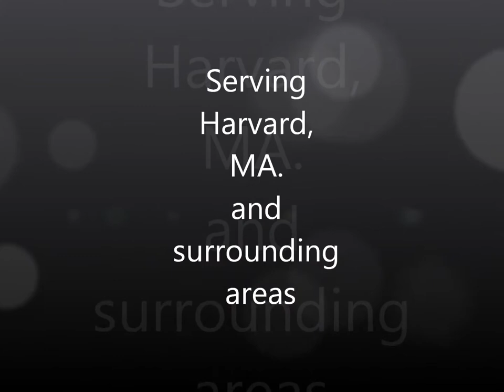HarvardMApainting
We are a full service painting company proudly serving the Harvard MA area and surrounding towns!